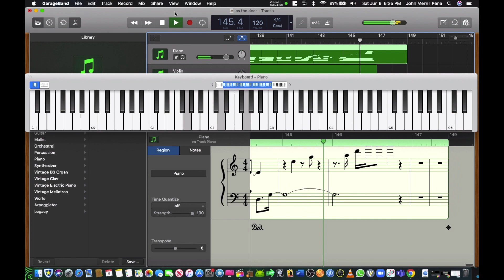As The Deer - Instrumental - piano and violin cover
Just follow the video to learn how to play the song. Chords are shown in the screen for reference
God bless